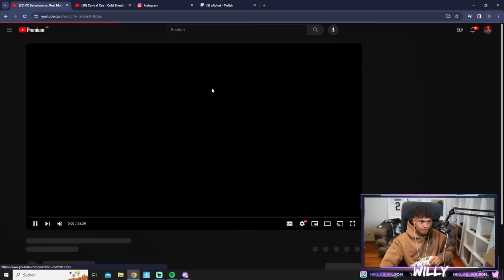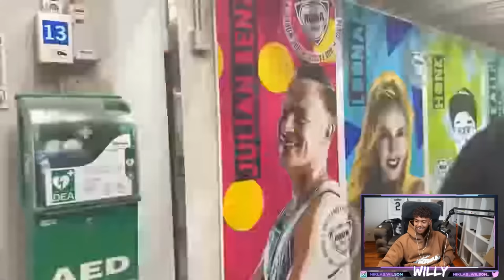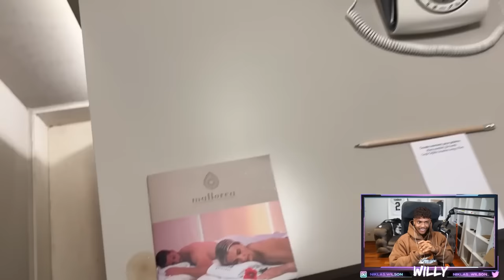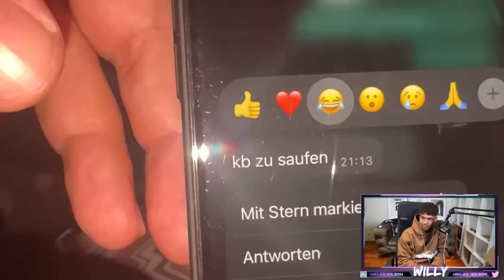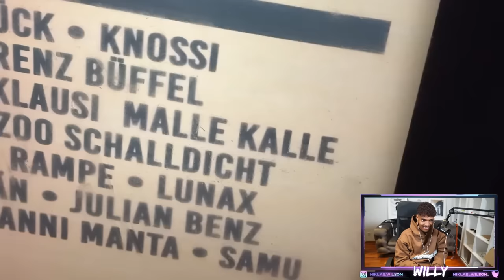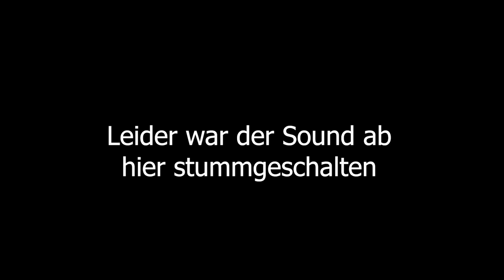AUF MALLE FÜR EINE MISSION! REAKTION AUF OMED VIDEO | NiklasWilson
Cutter: EliaCrt